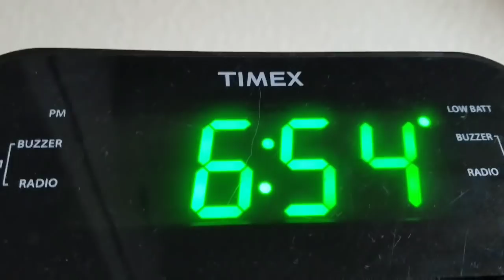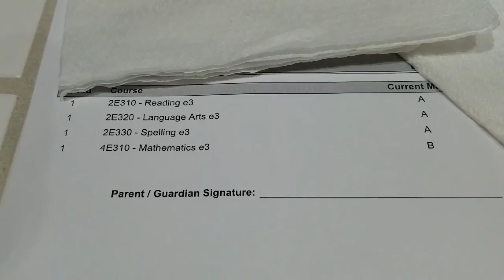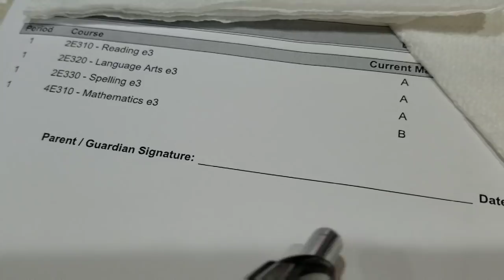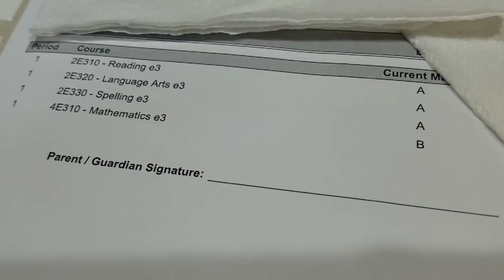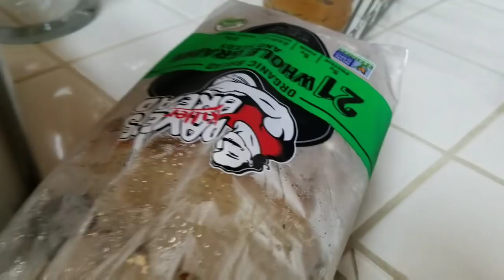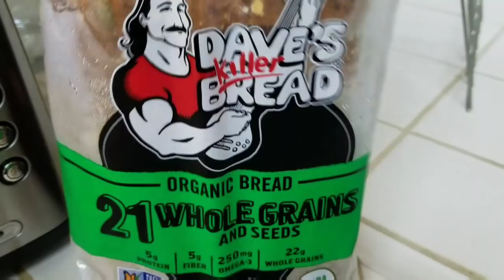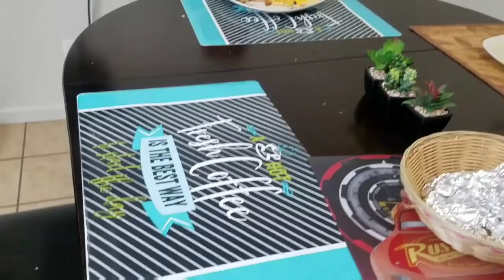Celebración en la iglesia con la familia❤/Pospuse mi rutina del dia😬